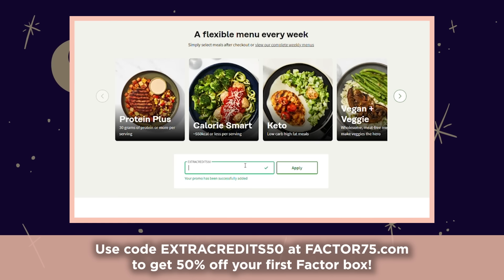Kuchisake-Onna: Do you think I'm Pretty? - Japanese Myth - Extra Mythology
Step into the shadowy world of Japanese yokai as we delve into the spine-tingling legend of Kuchisake-Onna, the slit-faced woman.  From her ominous origins to the eerie encounters with this supernatural entity, join us on a journey that will send shivers down your spine. Learn the chilling consequences of uttering a single phrase and the bizarre way to outsmart this otherworldly threat. This spooky season, beware the question: "Am I pretty?"

Artist: Jordan Martin I Writer: Mathew Brule I Voice: Matthew Krol I Video Editor: Devon House Creative I  Audio Editor: Clean Waves  I  ♪ Music: "Extra Mythology Theme" by Big Giant Circles